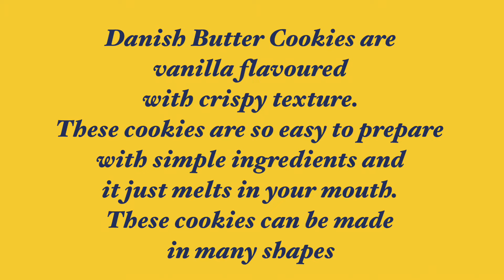Danish Butter Cookies | melt in your mouth cookies | sugar cookies | chettys taste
Hi..Welcome to Chetty’s Taste Channel,
In this Chetty’s Taste video I have shown how to prepare Danish Butter Cookies | melt in your mouth cookies | butter cookies | sugar cookies | chettys taste

Danish Butter Cookies are vanilla flavoured with crispy texture. These cookies are so easy to prepare with simple ingredients and it just melts in your mouth. These cookies can be made in many shapes

If you are wanting to make Buttery and Crispy Cookies which melts in your mouth and haven’t tried yet, here is the recipe Danish Butter Cookies

Ingredients :            serves : 30 cookies
Sugar - 75 g or 1/3 cup + 1 tbsp
Butter - 100g or 1/2 cup
Flour (maida) - 150 g or 1 1/2 cup

* watch the video till the end for more TIPS

Checkout Some of Chetty’s Taste Links of other Videos You May Like!

Feeding Christmas Cake | How to feed a Christmas cake | fruit cake feeding | how to feed plum cake

Subscriber to our channel for our regular updates to remind  you..!